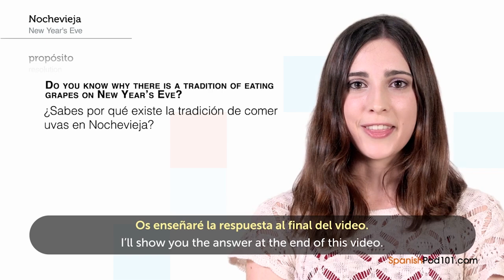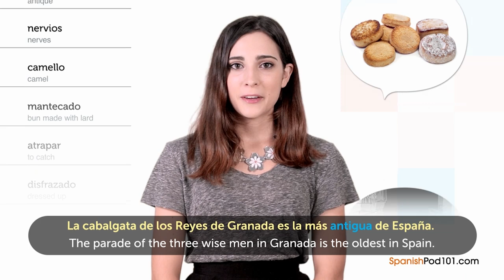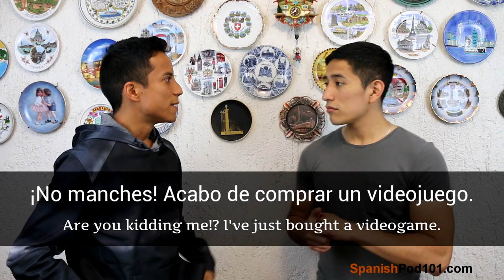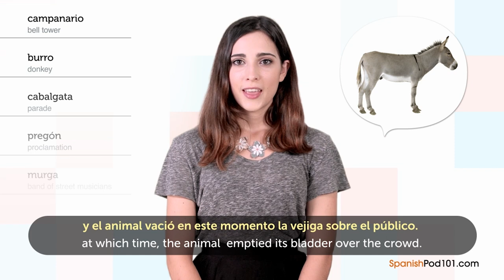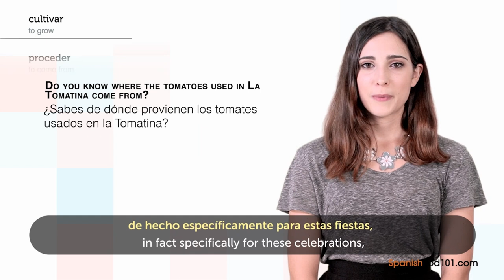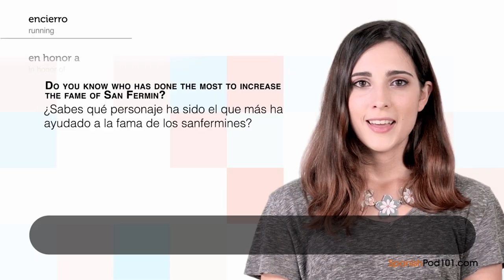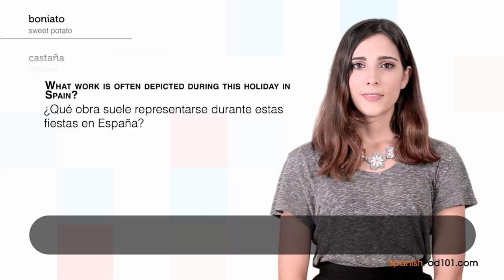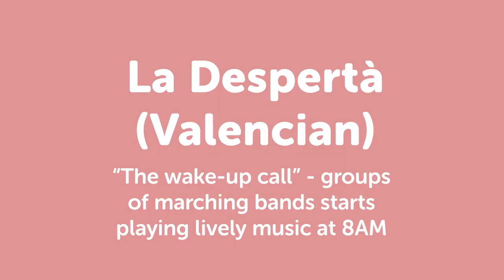1 Hour to Discover Spanish Culture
← Click here and get the best resources to learn in the most efficient way.

This video is for you because we will help you improving your Spanish culture skills!

You've decided to start learning Spanish, so let's get you speaking like a Spanish native speaker! In this video, you'll learn the most important survival phrases in Spanish, all the phrases you need to know before you travel. If you want to start learning Spanish, this video is made for you. Our host express themselves in simple Spanish, with subtitles. This video will challenge your listening comprehension skills and help you progress in your Spanish study.

This is the fastest, easiest way to pick up basic Spanish!